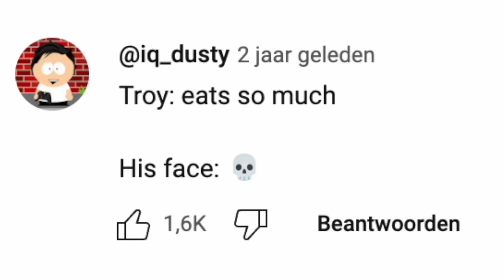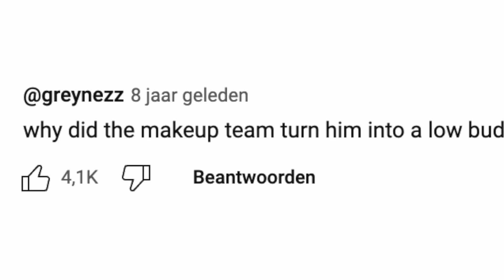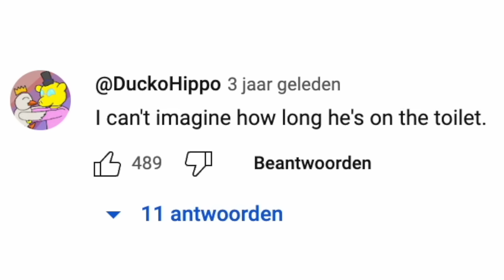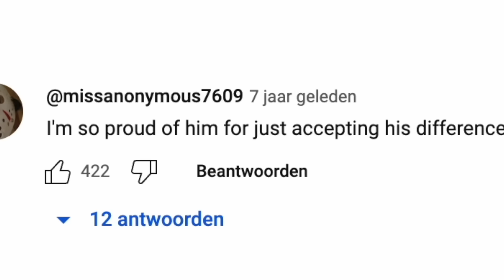The Boy That Eats 10,000 Calories, But Can’t Get Fat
This Boy Can't Stop Eating

Do you want to gain or lose weight? What should we react to next? 👀